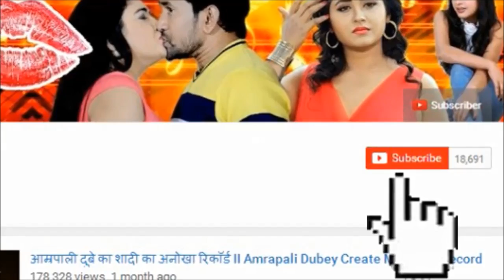उत्तर भारतीय समाज के अपमान से भड़का भोजपुरी कलाकारों